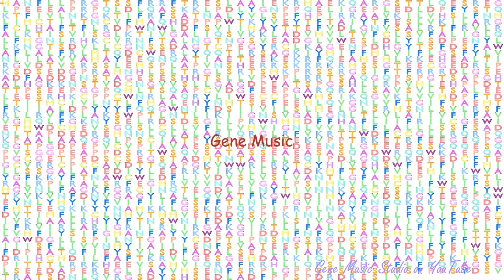Gene Music using Protein Sequence of SCN5A "SODIUM CHANNEL, VOLTAGE-GATED, TYPE V, ALPHA SUBUNIT"